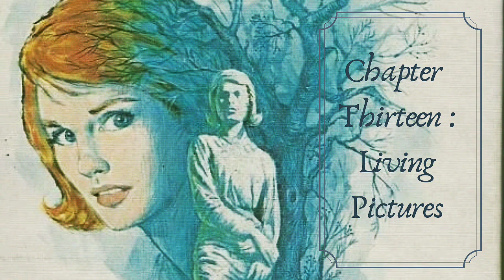The Whispering Statue // Chapter 13 // Living Pictures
Once I hit 1000 subscribers, I will be able to do livestreams.

Nancy Drew Mystery Stories #14
The Whispering Statue :

Nancy is asked to solve a puzzling mystery then encounters a second case. The first concerns a valuable collection of rare books. Wealthy Mrs. Merriam has commissioned a supposedly reputable art dealer to sell it, but soon believes the man is a swindler. The second mystery involves the theft of a beautiful marble statue, rumored to whisper, has an uncanny resemblance to Nancy! As suddenly as it disappeared, the marble statue is returned and is discovered to be a reproduction! To solve both mysteries, Nancy adopts an alias and a disguise, and becomes an employee of the suspicious dealer, gathering evidence against a clever ring of art thieves.

Copyright©️ 1970, 1937 Simon & Schuster Inc.